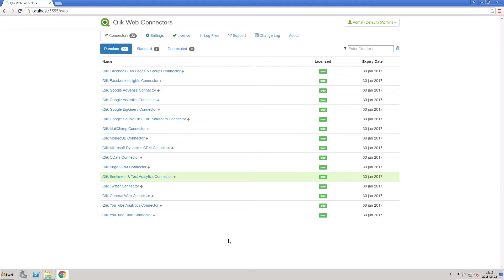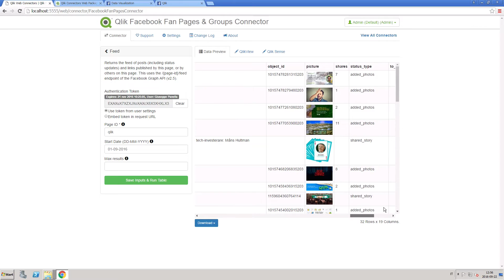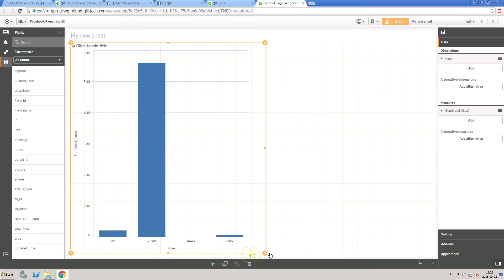Qlik Facebook Fan Pages and Groups Connector - Qlik Web Connector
The Qlik Facebook Fan Pages and Groups Connector loads Facebook feeds from public Pages and Groups. This video shows you how to connect Qlik Sense to your Facebook Fan page analytics.